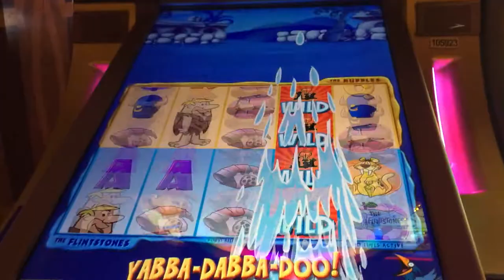WMS The Flinstones Slot: Yabba Dabba Doo Bonus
$1.80/spin, Wynn @LasVegas